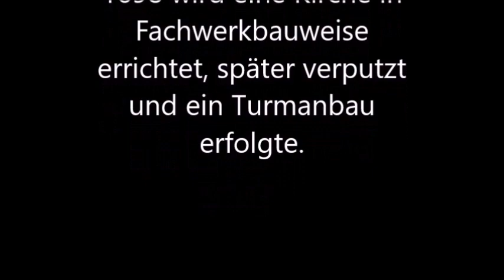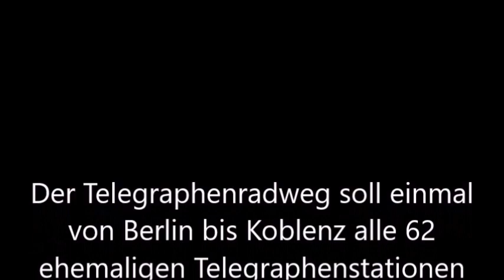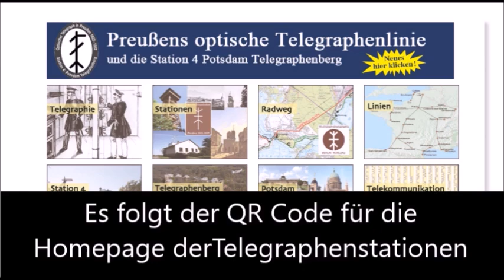Radfahrerkirche Krielow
Ein Film über die Eröffnung der Radfahrerkirche in Krielow und den Ausflugszielen in der Umgebung.